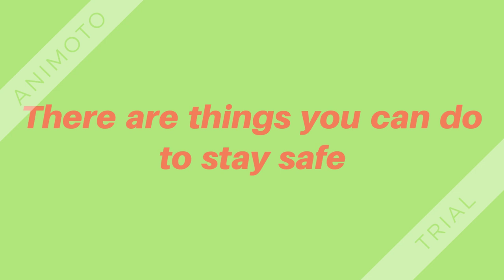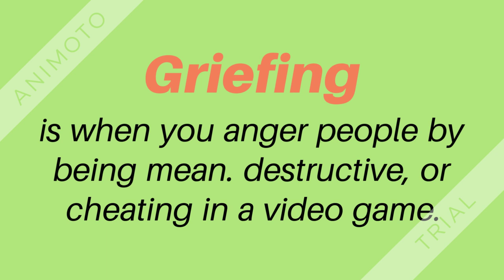Video Game Safety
Video Game safety for playing with others online.